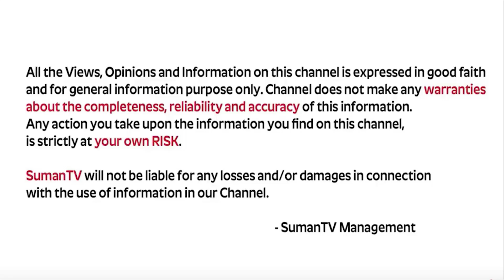మగవారిలో ఈ లక్షణాలు ఉంటే పిల్లలు పుట్టరు|| Ferty9 Clinic || Dr Shruthi About Pregnancy Tips